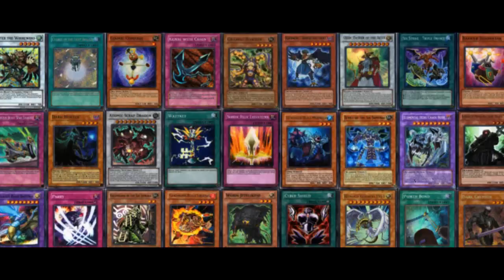Yugioh Duel: Chaos vs Junk / Tengu - Round 2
Frustrated duelist stuck in a metagame ruled by Junk Sychron and his mighty general, Reborn Tengu, turn to the dark powers of Chaos for answers. But with a first round victory going Junk Sychron and Reborn Tengu, does the evil power that the Chaos Sorcerer hold enough to quail their might. Can the Chaos Sorcerer come back and gain a second round win, or will the Junk/Tengu deck's continue their reign of terror...